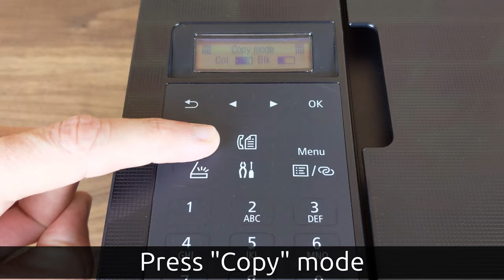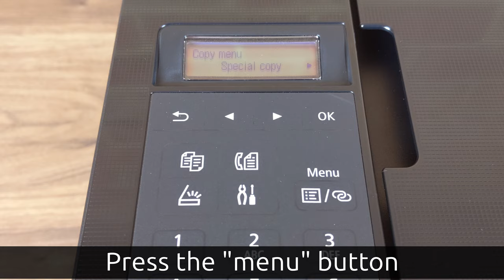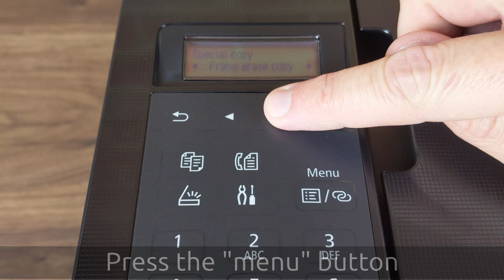Canon TR4550 Copying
How to copy a document on a Canon PIXMA TR4550 printer

1. Press "Copy" mode
2. Either place the original on the flatbed
3. Or the Auto Document Feeder
4. Choose either black or a colour copy
5. The printer will now copy
6. To convert to a double sided copy
7. Press the "menu" button
8. The "special copy" and "2-sided copy"
9. Choose either black or a colour copy
10. The printer will now copy
11. To copy 2 pages on to 1
12. Press the "menu" button
13. Then "special copy" and "2-on-1 copy"
14. Choose either black or a colour copy
15. The printer will now copy
16. To copy 4 pages on to 1
17. Press the "menu" button
18. Then "special copy" and "4-on-1 copy"
19. Choose either black or a colour copy
20. The printer will now copy